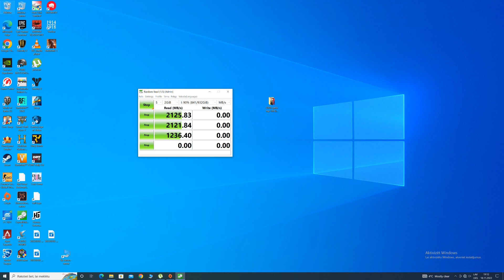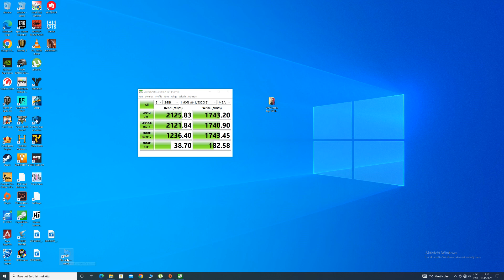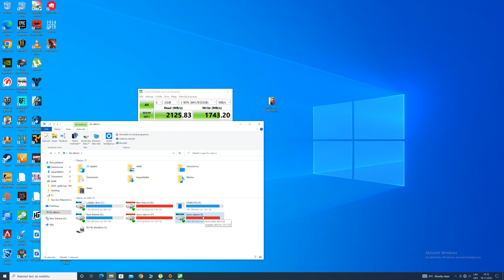Kioxia Exceria G2 1TB NVME SSD Testing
Tested this SSD with 90% full space and its good results